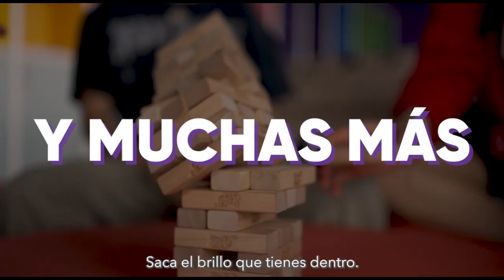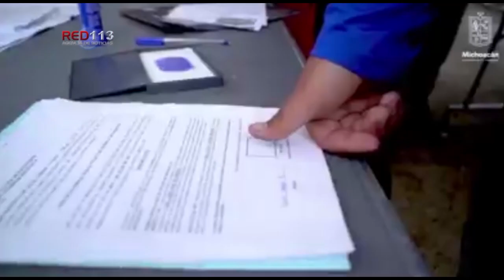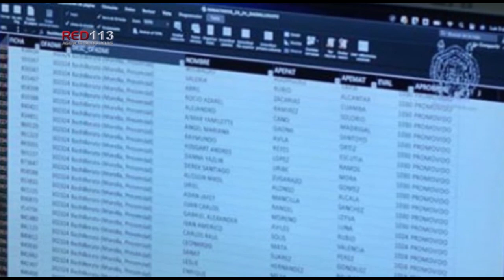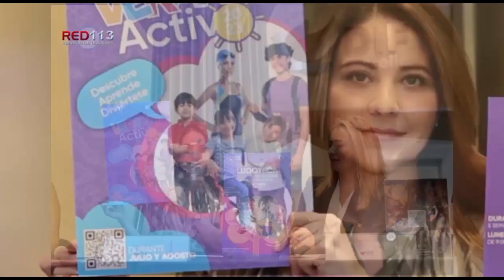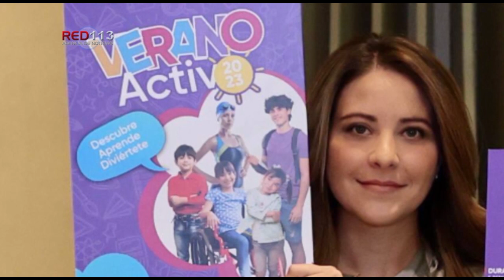Noticiero RED 113 martes 04 de julio de 2023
APATZINGÁN
Ejecutan a conductor de carroza funeraria, en Apatzingán
ZAMORA
Delincuentes disparan en 20 ocasiones en contra de una mujer en Zamora; la víctima resulta herida
URUAPAN
Joven normalista, el motociclista muerto en accidente en la carretera libre a Lombardía
TIERRA CALIENTE
Titular de la SSP continúa con el reforzamiento del esquema de seguridad, en Tierra Caliente
PÁTZCUARO
Alrededor de 25 personas participaron en la emboscada a Hipólito Mora: Fiscal
PÁTZCUARO
Se apertura la Ciudad Judicial en Pátzcuaro

MORELIA
Distribuidor de salida a Salamanca con 92% de avance: SCOP
MORELIA
Michoacán repite con éxito la aplicación del Ceneval para ingreso a Normales
MORELIA
Directos y sin intermediarios, apoyos del Bienestar a mujeres y menores con cáncer: Bugarini
MORELIA
Mejores promedios podrán elegir su preparatoria en la UMSNH
MORELIA
Gobierno Municipal presenta programa de cursos y actividades de "Verano Activo 2023"
MORELIA
Muñeca, la nueva líder de la manada de jirafas del Zoológico de Morelia